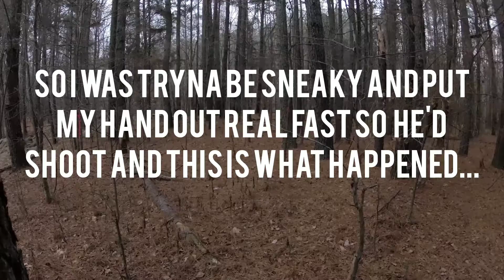airsoft player screams in pain! | Novritsch ssp1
i was doing a short game with a friend and he shot me in the hand!

God bless!